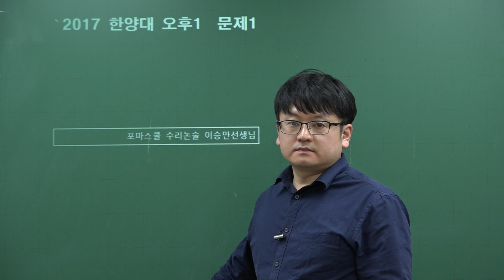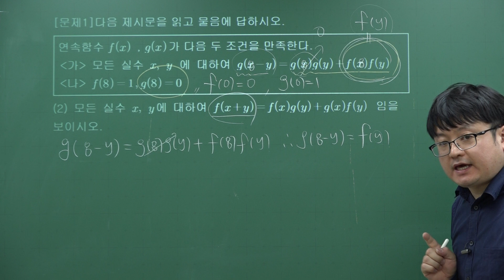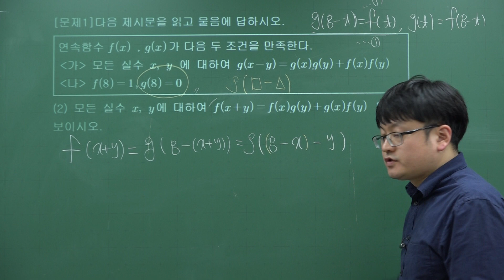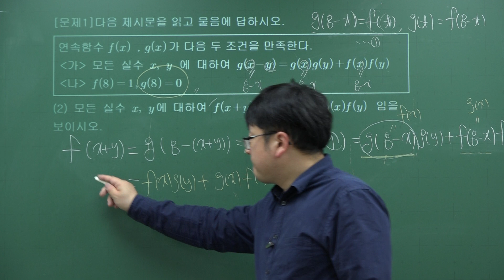2017 한양대수리논술 오후 1 [문제 1] (2)